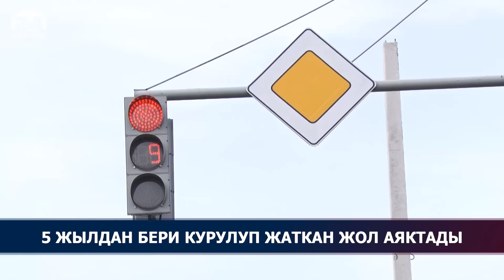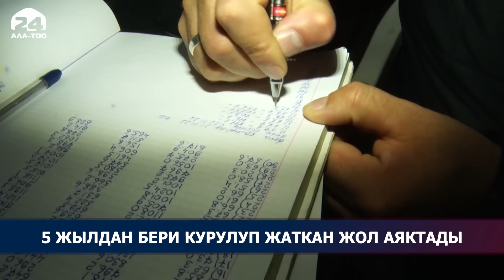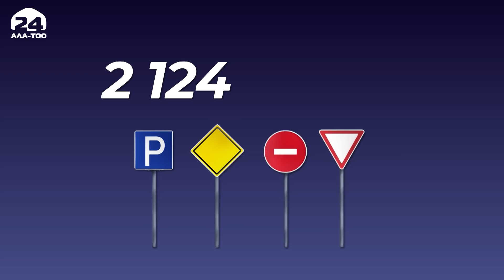Бишкек-Кара-Балта жолунун курулушу аяктады